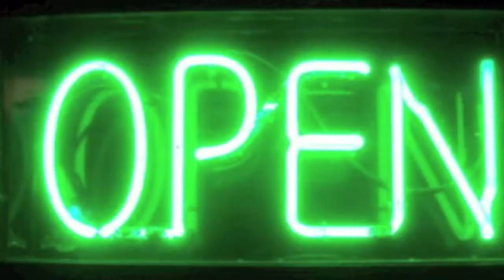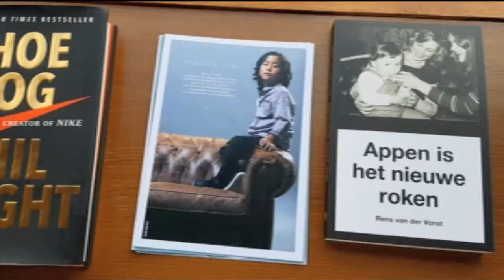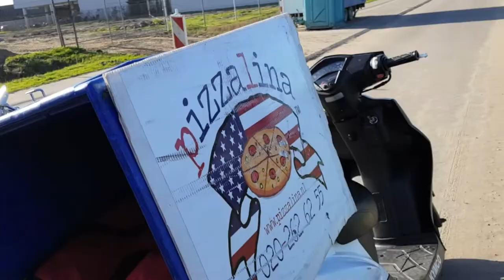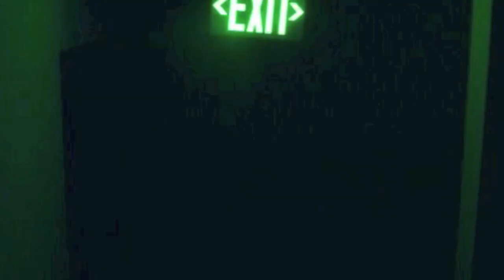Werking it at the curvy supermodel finale - Meryem's First #12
Welcome to my vlog! I'm Meryem, a mom and online creative from Rotterdam that's trying to figure out what she wants to do with her life. And there's no better way to find out than trying all kinds of new things. Because if you really think about it, how many things have you never done and would like to try? So I made a list - which turned out to be very long - of all kinds of things I have never done but would like to do. You can't hate it if you don't try it first, right?! This week you get to take a look behind the scenes during the finale of Curvy Supermodel!

Tracks: Rudimental - Solo ft Ella Eyre/ Love is real - Moods / Soul Train - Princess Nokia / Here comes the hotstepper - Ini Kamoze / Supermodel - Rupaul